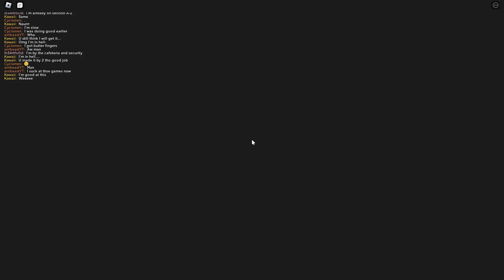I escaped Barrys prison in Roblox